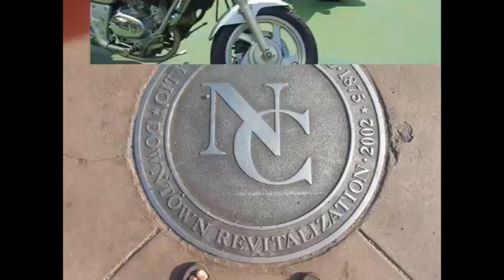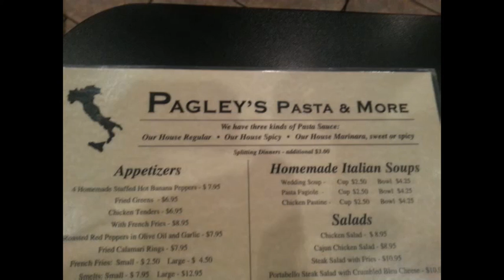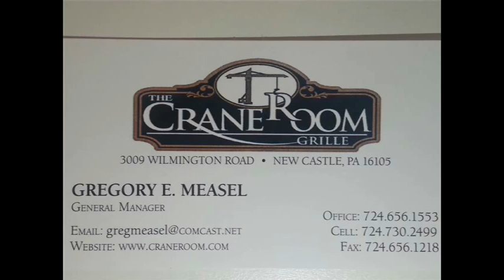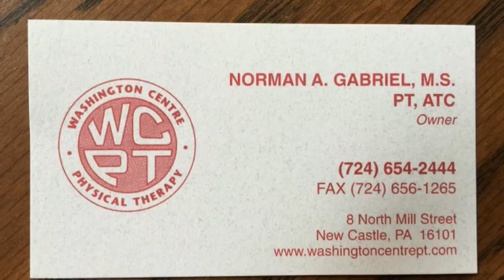NCTV45′s Sunrise NewsWatch Friday September 16, 2016 with Angelo Perrotta